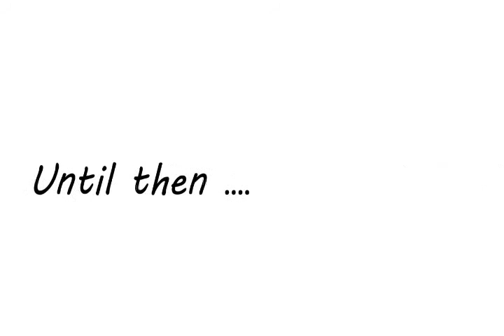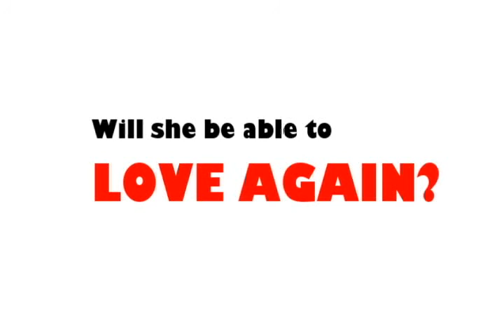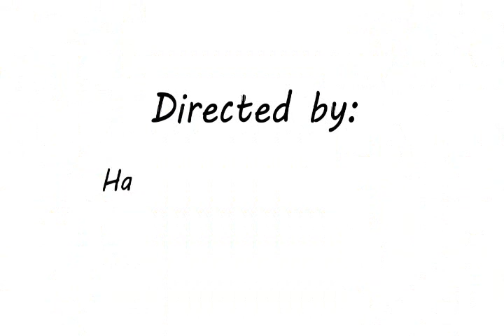LAB AGIN Trailer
CMULHS-Even group production. LAB-AGIN